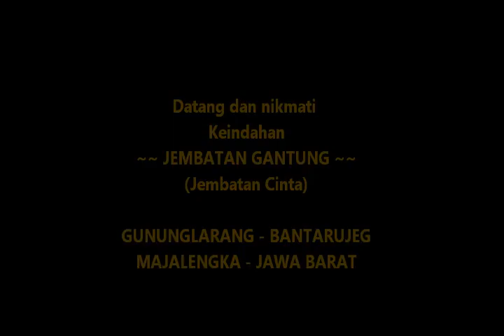JEMBATAN CINTA_JEMBATAN GANTUNG Gununglarang MAJALENGKA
Jembatan Gantung Gununglarang Kecamatan Bantarujeg Kab. Majalengka Prov. Jabar yang sering disebut dengan Jembatan Cinta ini adalah Jembatan penghubung antara Desa Gununglarang dengan Kota Kecamatan Bantarujeg . Jembatan ini banyak dikunjungi wisatawan untuk menikmati keindahan alam Desa Gununglarang (Edisi 1 by Rudi DR)